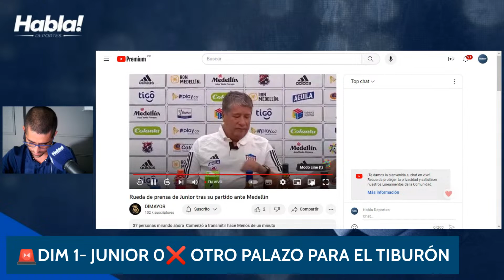Rueda de prensa DIM-JUNIOR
-¿Qué te dejó el juego Junior ?
- Declaraciones del Tiburón.

🚨DIM 1- JUNIOR 0❌
OTRO PALAZO PARA EL TIBURÓN

Habla Deportes Radio- 23 de Julio del 2023.